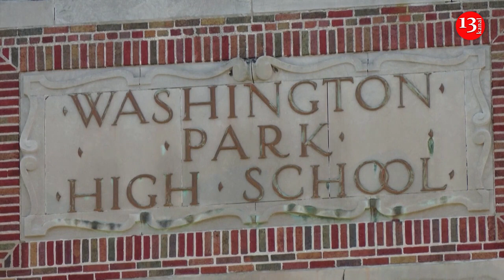UN Command says talking to North Korea about US soldier Travis King